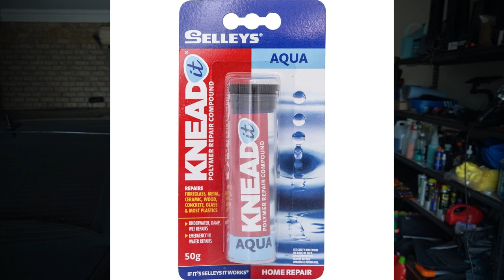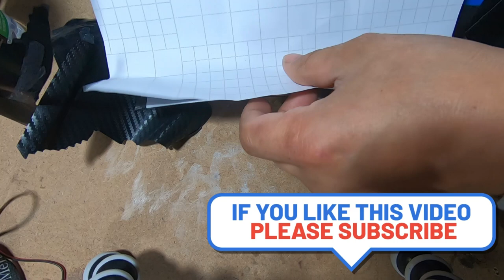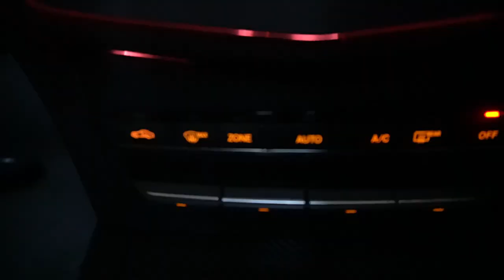mercedes w204 - w207 E class climate control upgrade gap fill with SELLEY'S polymer repair compound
part used
w207 climate control with 7 buttons on top and 4 big buttons on bottom

whats up guys back again with another  video  🎥🎥
i do a whole bunch of videos on mercedes benz w204
and now w203
fixes
helping other w204 owners to DIY themselves at home and help keep the money in your pocket 💲

Selley's polymer repair compound

3d carbon fiber wrap which was too small 1500mm x 101mm must be wider then 101mm bare in mind

in this video i show you guys how i went about filling the gap that existed after i had switched out the climate control units from w204 to w207 E class
in the previous video i only showed how to get the climate control unit to fit into the bezel of the w204...but i still had gaps all around due to the unit being a com,pletely different shape.
therefore i decided to do this video showing you exactly what i did to tackle the issue of the gaps
i use a product called SELLEY's polymer repair compound
it is a putty like epoxy that you knead together in order to create a chemical reaction in which the product goes hard after about 20-30mins depending on the temperature... giving you plenty of time to mould it and shapooe it to how you want..
i left the item overnight after applying it to the bezel and show how i sanded the product off the front of the bezel until it was flush with the surrounding bezel...
it is a tedious task and time consuming but the results are well worth it
in the end i ended up with a bezel that looked as if it was always apart of the car... and i am extremely happy with how it turned out

also i re wrap the bezel in carbon fibewr wrap ... however i am not content with the way i wrapped it so i will be re-wrapping it...as shown in the video i wrapped the sides first as i only had a piece that was big enough to cover just the facia panel. so once the new wrap comes in i wil lre-wrap it and post a pic of that up. i ended up using 3d carbon fiber vinyl wrap
i used a piece that was 1500mm x 101mm...hence why i couldnt cover the bezel properly
so be sure you buy a piece that is wider then 150mm that way it will cover the surround bezel easily...

requesting videos and just helping each other out via the comments section i would love to have you as part of the channel

sincerely

mikeyz vlogz

PLEASE NOTE